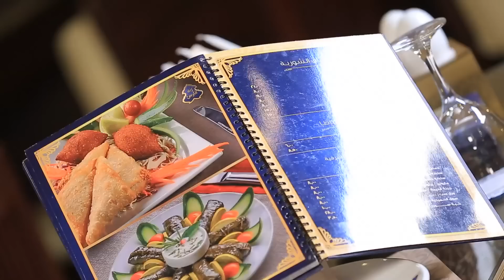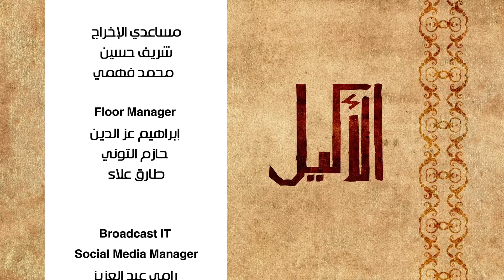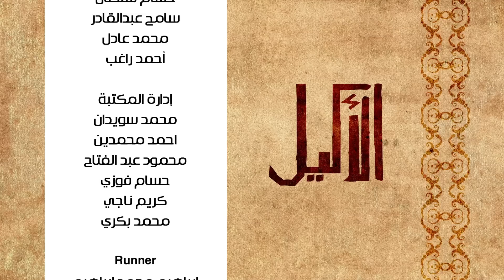مطعم ابو فارس | الأكيل حلقة كاملة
مطعم ابو فارس مع مراد مكرم في الأكيل